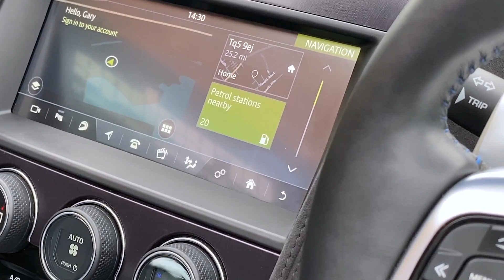Jaguar F-Type 5.0 V8 SVR Auto AWD Euro 6 (s/s) 2dr - 2019 19 Reg